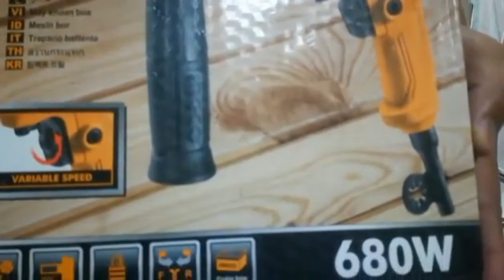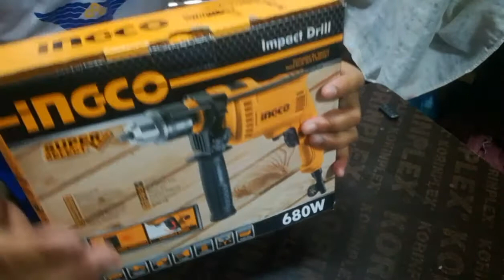Drill ingco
impact
impact drill ingco unboxing review
ingco impact drill
ingco drill
impact ingco
Batang kuwait vlogs05
Batang kuwait
Vlogs kuwait
Vlogs batang kuwait
Kuwait vlogs
Power tools unboxing
Power tools review
Ingco power tools
Bosch power tools
Cercular saw
Ingco impact drill
Ingco jig saw
Ingco cut off saw
Ingco cordless drill
Dewalt grinder 4"
Dewalt drill
Paano mag repair ng grinder
Paano mag repair ng drill dewalt
Paano pag repair ng grinder 7" dewalt
How to make bender
How to make metal bender out of bearing
Paano gumawa ng bender gamit ang bearing
Stanley plainer
Unboxing power tools
Rotarry hammer drill
Ingco grinder
Ingco drill
Ingco jig saw
Bosch impact
How to
Paano
Batang
Kuwait vl
Bearing bender
Pamimigay ng gloves
Unboxing power tools
Ingco cordless
Grinder ingco
Cut off saw ingco
Impact wrench bosch
Grinder dewalt
Grinder 7" dewalt
Jig saw ingco
Ingco impact drill matibay nga ba talaga